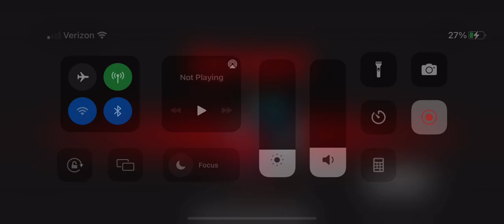Among us Gameplay (will upload more later)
My among us game as a scientist!